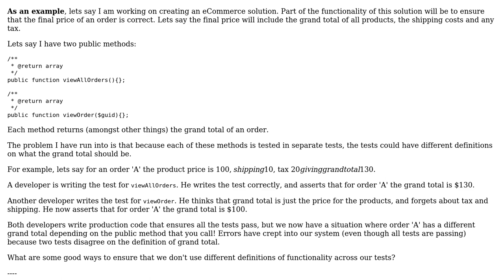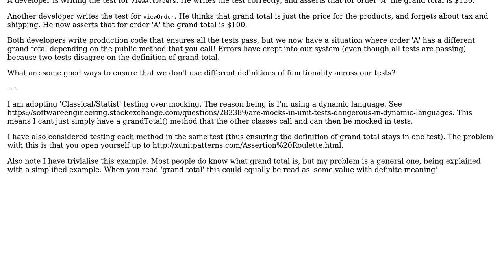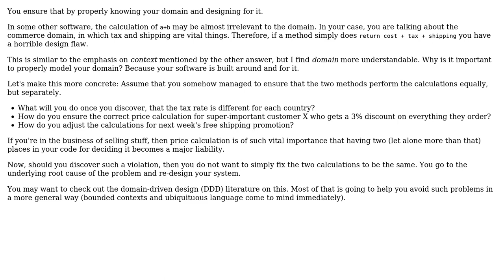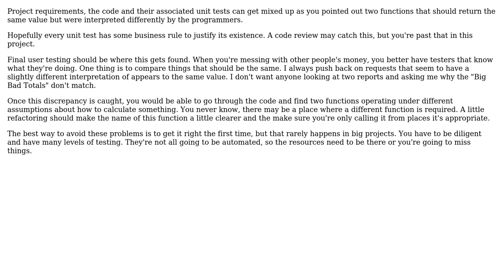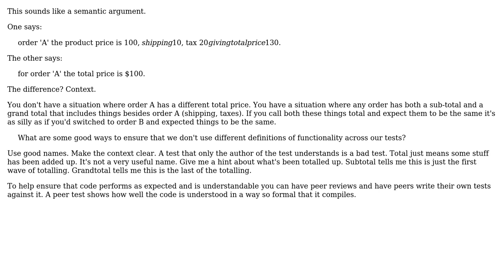Software Engineering: How to ensure functionality is tested consistently? (4 Solutions!!)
Software Engineering: How to ensure functionality is tested consistently?

With thanks & praise to God, and with thanks to the many people who have made this project possible! | Content (except music & images) licensed under CC BY-SA | Music | Images & others | With thanks to user JeffO user GWed user guillaume31 user Frank user candied_orange and the Stack Exchange Network Trademarks are property of their respective owners. You are responsible for your own actions.